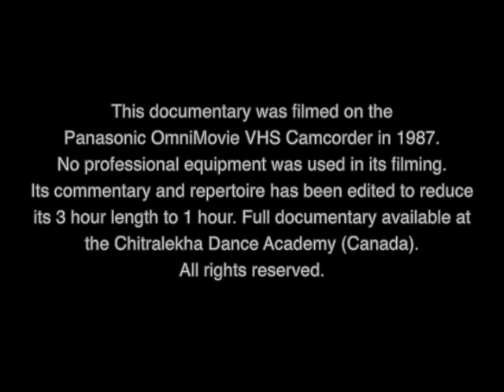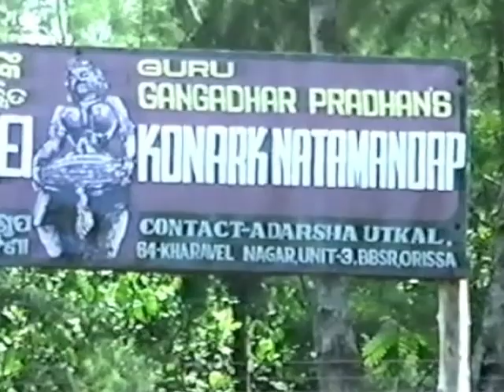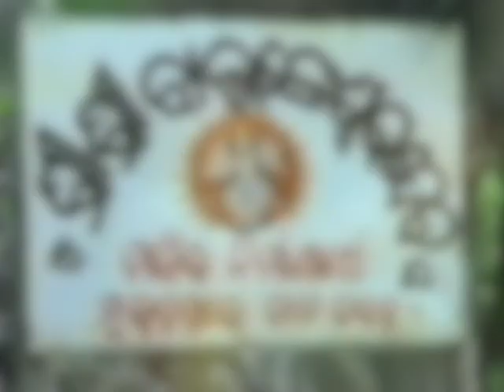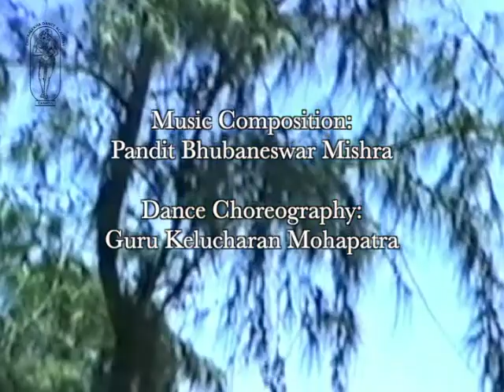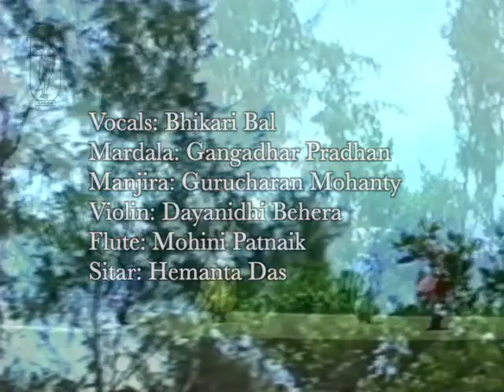ODISSI DANCE in KONARK 1987_Guru Gangadhar Pradhan_CDA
Chitralekha Dance Academy presents a rare documentary by Guru Gangadhar Pradhan in Konark 1987, featuring his team of artists:  Chitralekha Patnaik, Ellora Patnaik, Manoranjan Pradhan, and Bichitrananda Swain, with live narration by Atul Mahakud. It was filmed by Promod Patnaik in 2 days without professional equipment and was edited down to a one hour video. From the Konark Beach, to the Sun Temple, to the Konark Natya Mandap, this video serves as one small example the heights to which Guru Gangadhar Pradhan’s mind, heart, and soul soared almost 34 years ago.

00:00 Intro
00:53 Chandrabhaga the Konark Beach
11:56 Konark Surya Mandir the Sun Temple
19:46 Konark Natya Mandap Sri Balunkeshwaradeba Temple
21:54 Konark Natya Mandap DAY 1 Program
49:01 Konark Natya Mandap DAY 2 Program
56:16 Gottipua Program